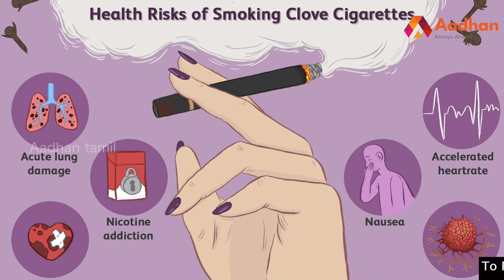இந்தியாவில் குறையுமா புகையிலை பயன்பாடு ? | World No Tobacco Day | May 31 | Aadhan Tamil